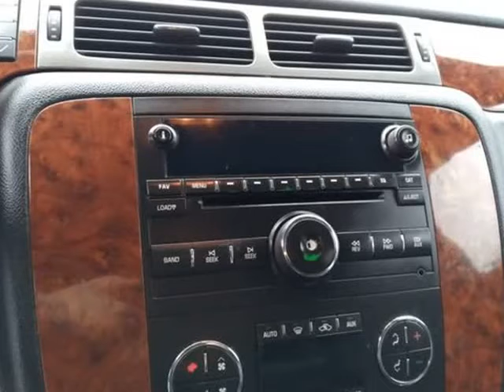2007 Chevrolet Suburban 1500 LT Sport Utility 4D (Vancouver, Washington)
Used LLC
9408 NE Hwy 99
Vancouver